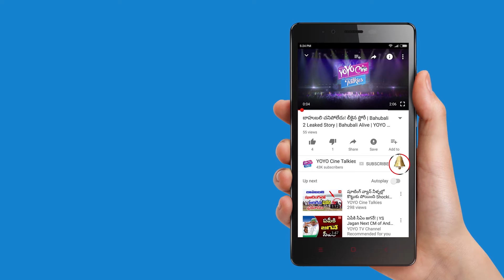Manasuku Nachindi Movie Promotion at Girls College | Sundeep Kishan | Manjula | YOYO Cine Talkies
Manasuku Nachindi Movie Promotion at Girls College, Sundeep Kishan, Tridha Chowdary, Manjula Ghattamaneni.

Surabhi.